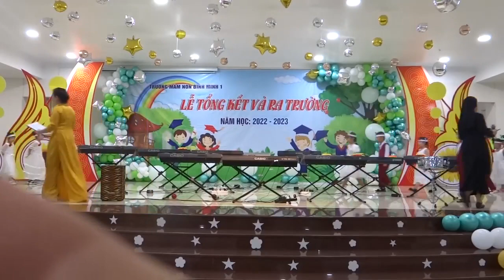230527 Hòa tấu Organ "Ca nha thuong nhau" by Mầm Non Bình Minh (Win as a main player)